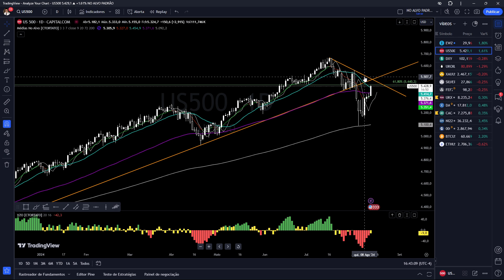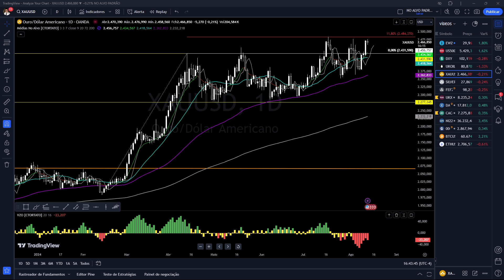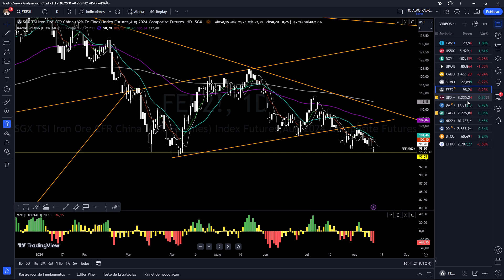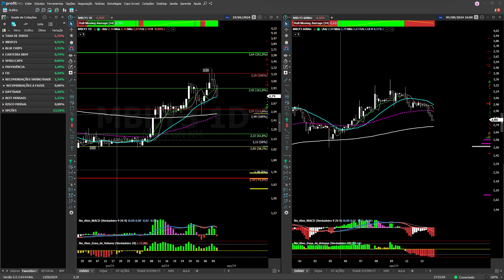MERCADO SEGUE FORTE! FECHAMENTO DIÁRIO 13/08/2024